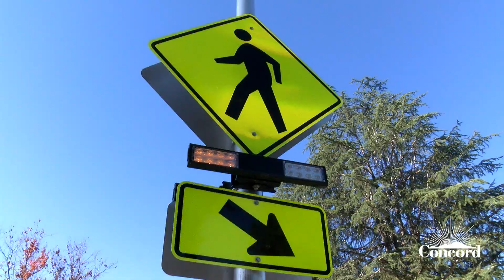Ribbon Cutting - New Crosswalk and Fitness Area at Willow Pass Community Park - Nov. 20, 2023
City of Concord leaders, staff, and community members gathered on Nov. 20, 2023 to celebrate the completion of two exciting projects at Willow Pass Community Park: the new Salvio Street crosswalk and a brand-new outdoor fitness area.

The park has long served as the City’s premier sports complex, with lighted sports courts, ballfields, and athletic fields that support a wide range of activities (pickleball, anyone?).

The new outdoor fitness area is the first of its kind in Concord. Situated west of the pickleball courts, the 2,000-square-foot space features a variety of KOMPAN brand equipment including magnetic “bells” for weightlifting, two stationary bikes with touch screens (control the tension using an app on your phone!), suspension trainers, a multi-purpose net, step/jump box platforms, and more.

Each piece has a QR code, which links to information on how to use that particular station. Additionally, Concord’s Recreation Services team is planning to offer instructor-led classes at the fitness area beginning in 2024.

Funding for this project was made possible through Proposition 68, the California Department of Parks & Recreation grant, in conjunction with City funds, which allowed for the renovation of the old infrastructure and the addition of new lighting, fencing, and rubberized surfacing.

The goal of this new facility is to keep residents – of all ages and abilities! – active and healthy by offering a free, accessible place to work out during park operating hours, 6 a.m. to 10 p.m.
Crosswalk

Willow Pass Community Park is one of the busiest in the City, with tens of thousands of visitors each year. To make it easier and safer for people to cross between the north and south sides, we installed a new crosswalk on Salvio Street with Rapid Rectangular Flashing Beacons (blinking lights that alert drivers to pedestrians), accessible curb ramps, and high-visibility paint.

Crews broke ground on this project in October and it was successfully completed within three weeks. Now, people can cross the street more safely, and it increases accessibility to parking, restrooms, and park concessions.